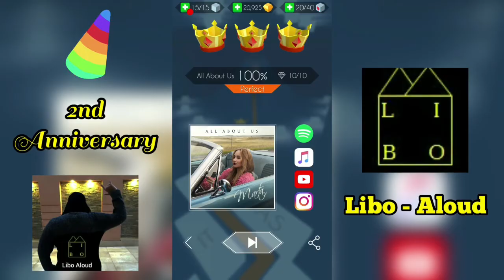Dancing Line - All About Us 100% (10/10 💎 - 3/3 👑) | Rolling sky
I hope you enjoy the video. I will upload Minecraft My Mini Train Part 29 tomorrow on Feb. 28th, 2021 at 3:00 P.M (Cairo, Egypt). Get ready 🎆🎇🤟🏽